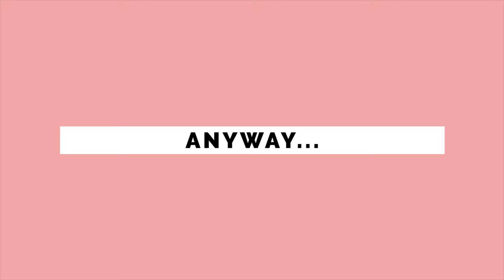MALIBU'S MOST WANTED | VLOG #10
VLOG 10 - We were offered to go to KCon, but just as Halleta said, it just wasn't in the Zrogram. We did however end up at KBBQ & karaoke in Little Tokyo, and Malibu Wines for Josh's birthday festivities. Our squad is a mess. Just try to keep up.

New to my channel?

BINGE WATCH?